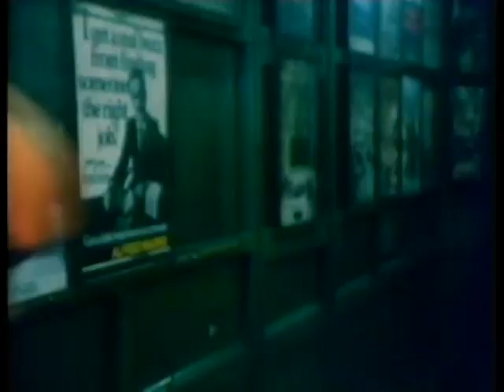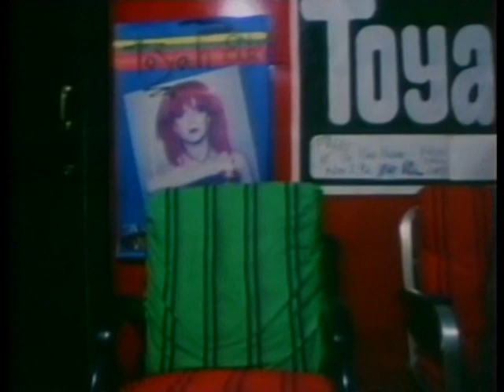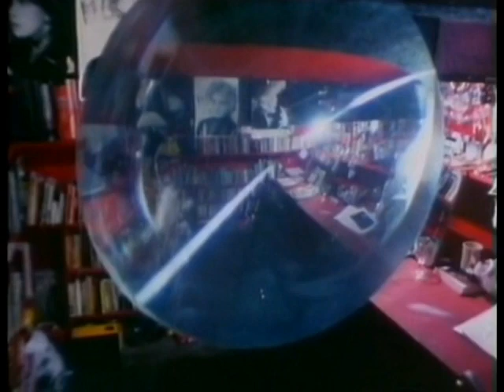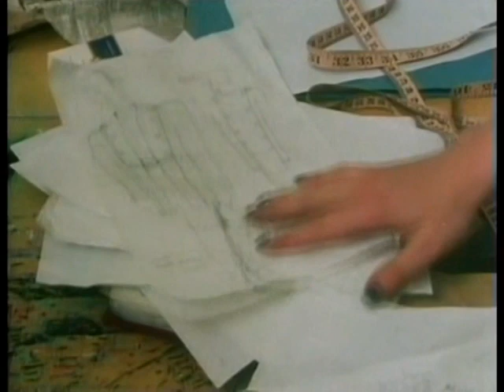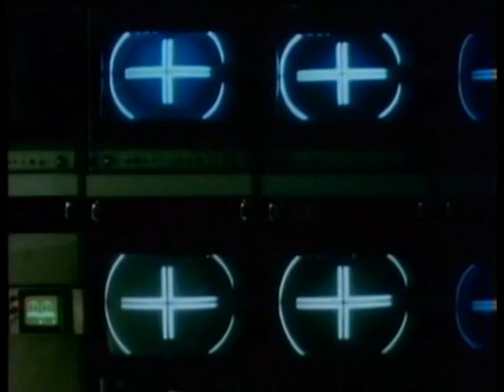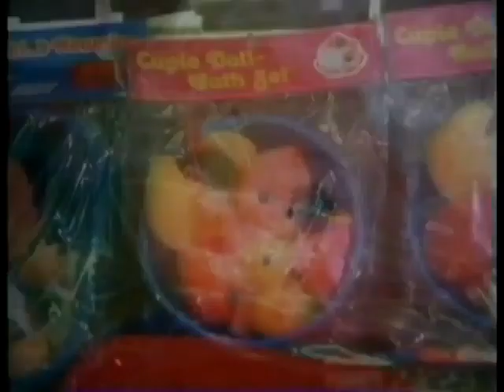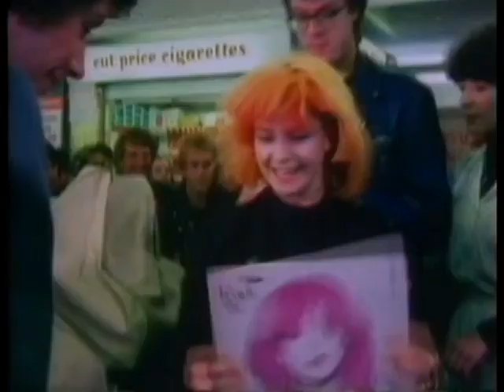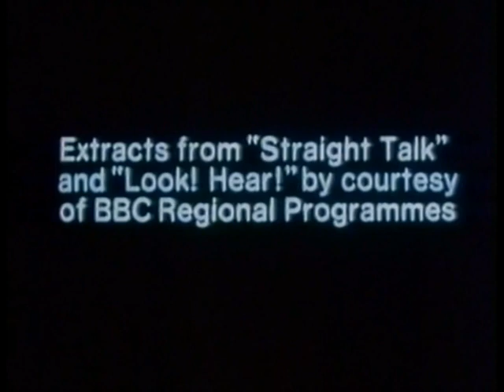Toyah 1980 Music Documentary ATV Toyah Willcox